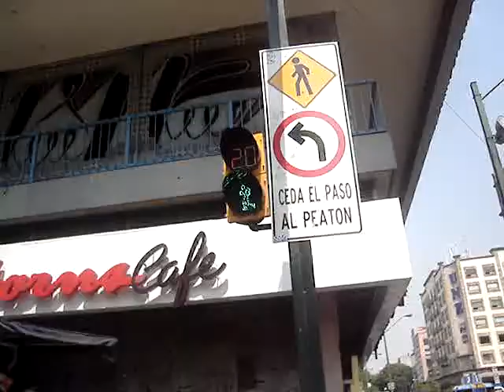crucero Borrachin Puerto Vallarta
mis amigos festejando en el crucero jajajaj de Vallarta